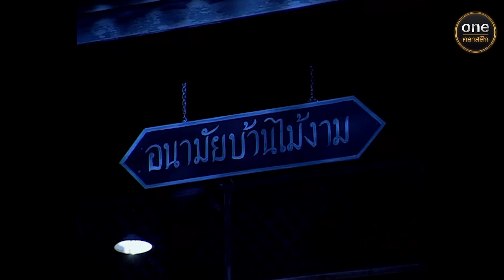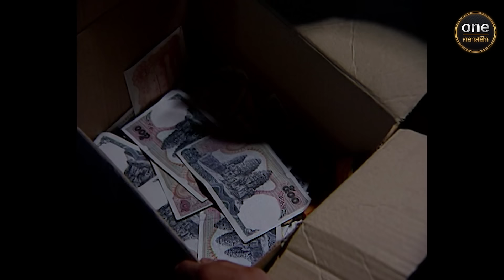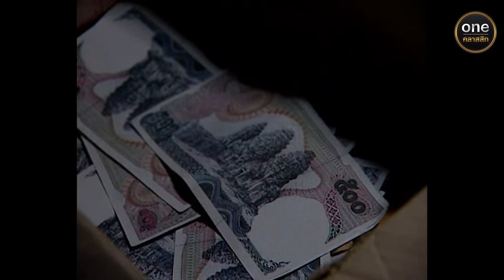นางสิงห์สะบัดช่อ Ep.19 (Full Ep) | 9 ส.ค. 67